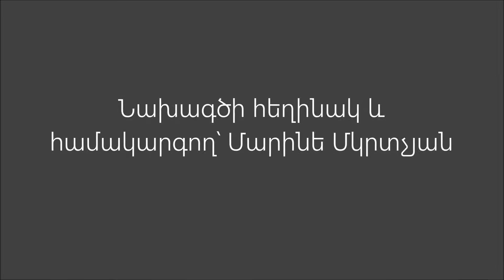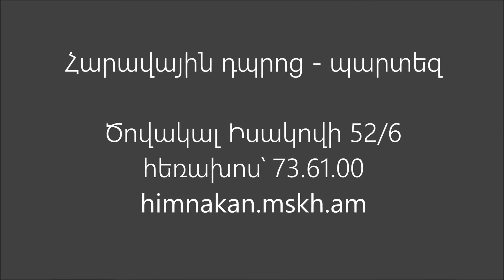«Սուրբ Ծննդյան ավետիսներ, ամանորյա խաղեր» նախագիծ. Ֆիլմ 2